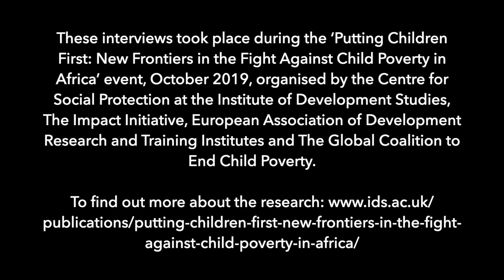Interviews: What needs to happen next to tackle child poverty in Africa?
These interviews took place during the 'Putting Children First: New Frontiers in the Flight Against Child Poverty in Africa' event, October 2019, organised by the Centre for Social Protection at IDS, The Impact Initiative, European Association of Development Research and Training Institute and The Global Coalition to End Child Poverty.

Thanks to the interviewees:

- Yisak Tafere, Policy Study Institute, Ethiopia
- Saugato Datta, IDEAS42
- Elsa Valli, UNICEF Innocenti Office of Research
- Maja Gavrilovic, UNICEF Innocenti Office of Research
- Diana Skelton, ATD 4th World